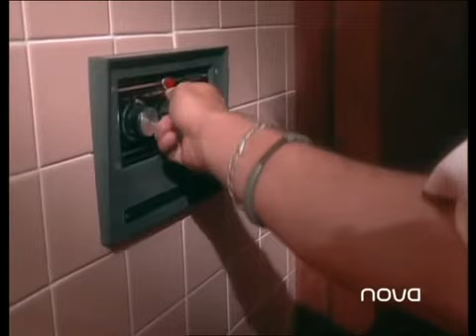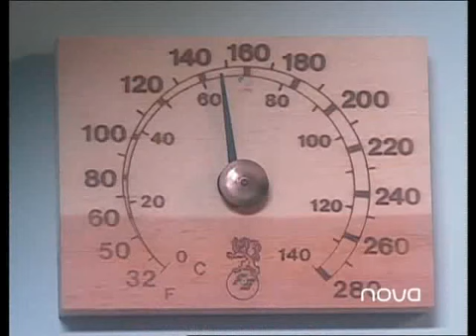Prisionera Capítulo 114